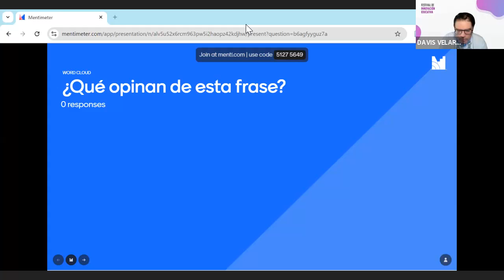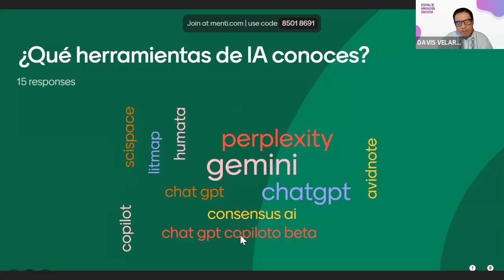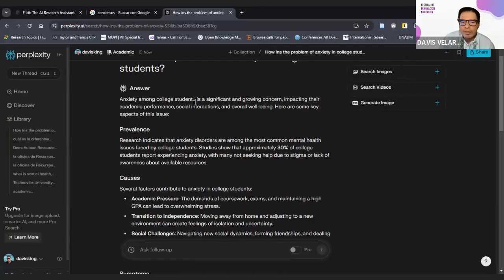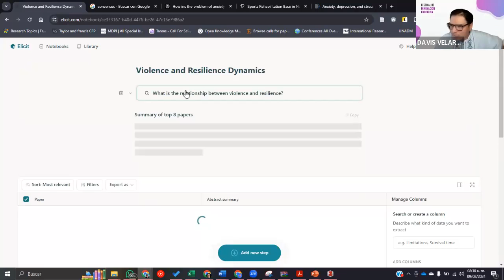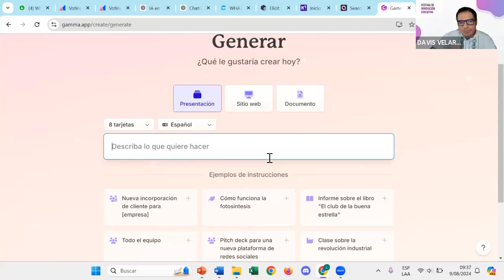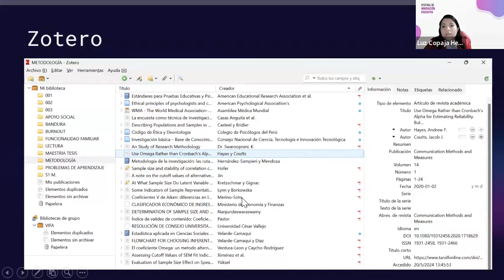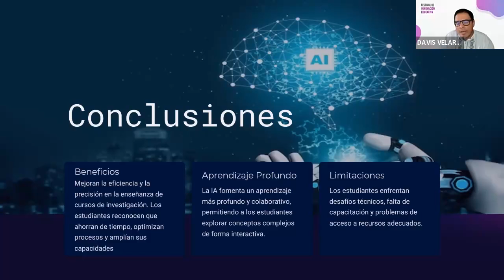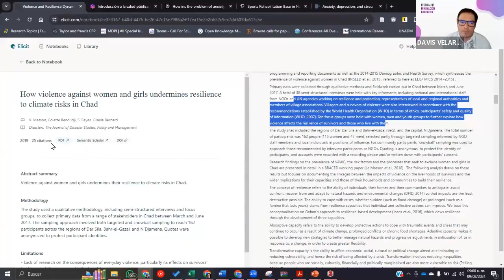Innovación en la investigación universitaria : Un estudio cuasi experimental sobre el uso de la IA